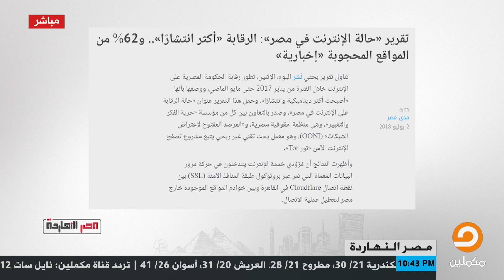مزيد من قمع الحريات .. النظام يواصل حجبه للمواقع في مصر